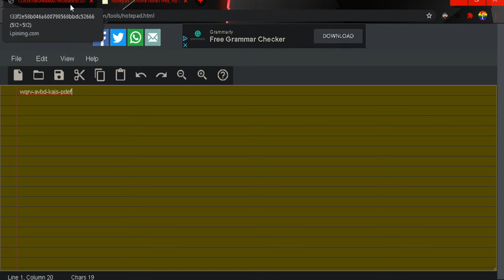Giving away RedEyes Master101 VBucks for free